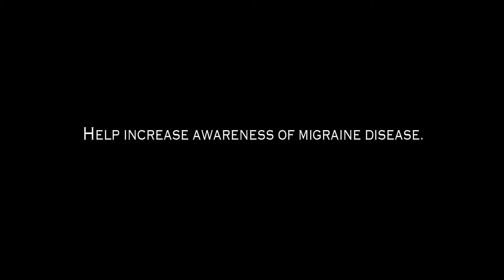Migraine Impacts Everyone - Episode 1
Migraine disease not only impacts those who have it. It affects their colleagues, too.

Help increase awareness of migraine disease. On June 21, show you care and wear a pair of shades. Post your photo to social media with ShadesForMigraine.